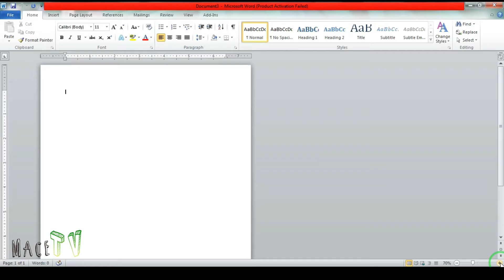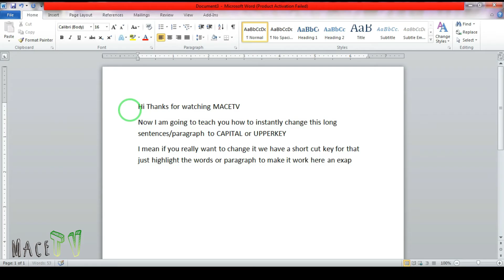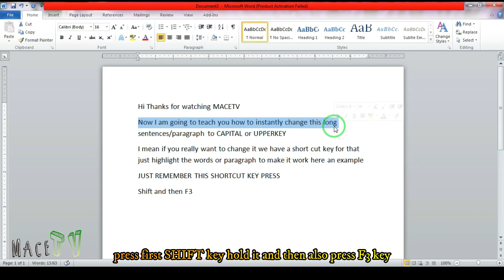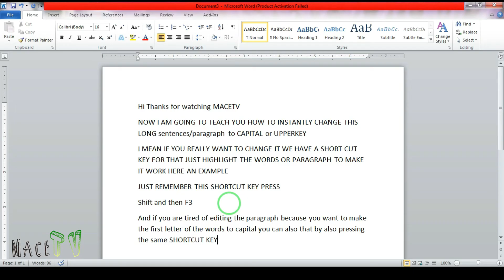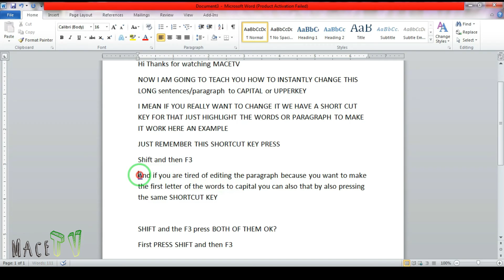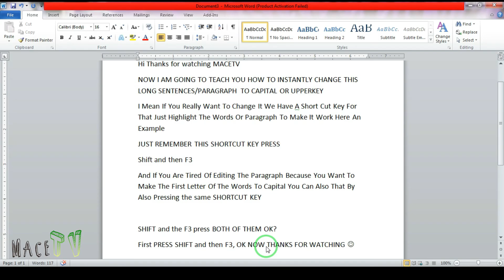CAPSLOCKS ALL QUICKLY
CAPSLOCKS ALL QUICKLY WHEN YOU LAZY

Artist: Lyfo
Track: High
Release date: 04 March 2017

Let's try to describe this track a bit better. It's an upbeat EDM instrumental music with Tropical house and Progressive house elements. Inspired by Avicii, Kygo and David Guetta music.
Download this track in high quality MP3 format using the link at the top.

If you'd like to support the artist please share this track :)